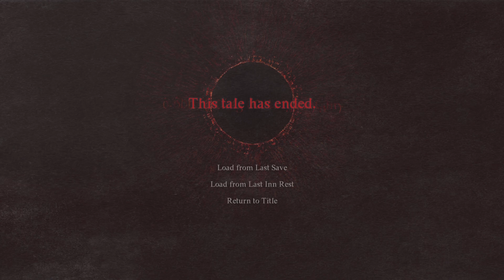Dragon's Dogma 2 How to Reach Inaccessible Seeker's Token Riverside Ruins Levitate Griffin Cameo